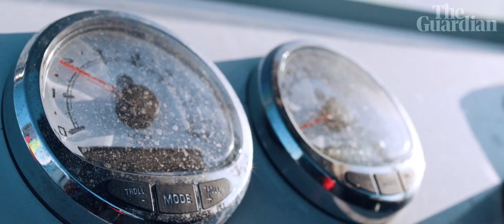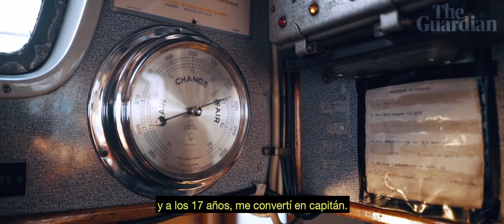Groenlandeses: así es mirar de frente al cambio climático en la última frontera del Ártico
Un vistazo a la vida de tres groenlandeses: un cazador, el capitán de un barco y un pescador, individuos cuya existencia y herencia se entrelazan con el Océano Ártico. Al igual que muchos que viven en el norte polar, su fortuna se extiende a los extremos del verano y el invierno. Frente a un entorno drásticamente cambiante, la gente de mar reflexiona sobre su pasado, su presente y su futuro incierto con una compleja mezcla de emociones.

El Confidencial y 'The Guardian' unen sus caminos en un proyecto que refuerza la apuesta audiovisual de este medio y que permite a la cabecera británica llegar a la audiencia hispanohablante.